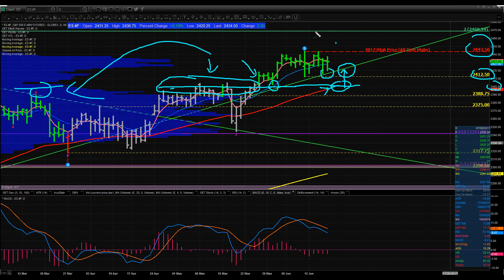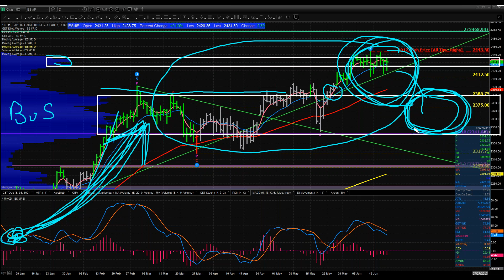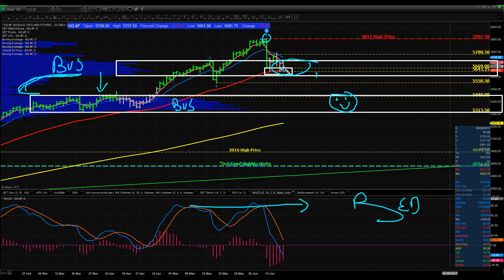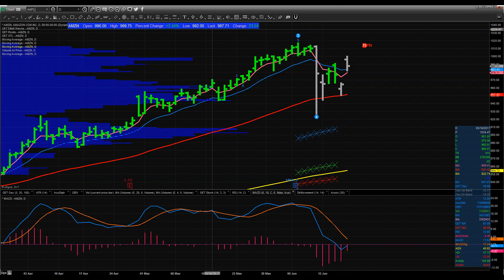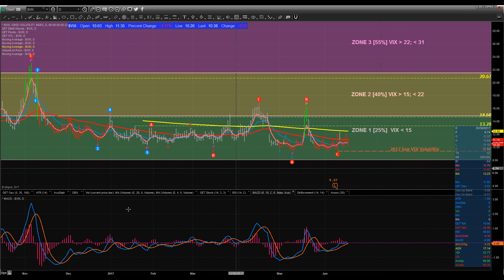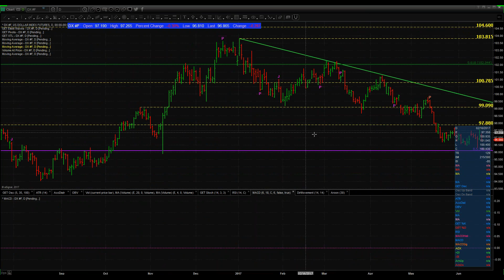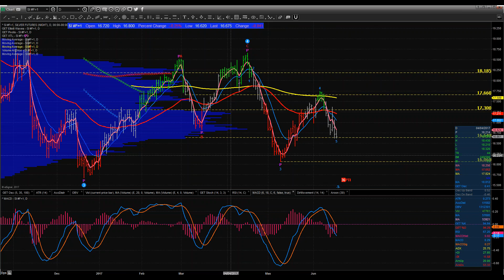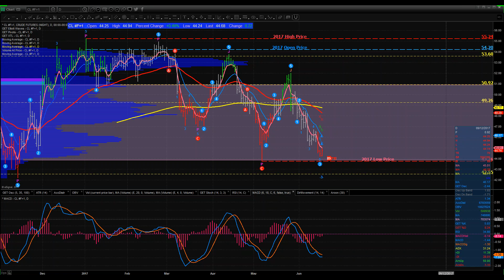Weekly Round-Up thru Jun 16th 2017; A Tale of 2 Realities- Its a Ying-Yang World!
Hey Folks, this past week we saw the US FEDs raise the rates by 25 bps, Amazon surprised the markets with an acquisition of Whole Food Markets and Oil prices continue lower.  Meanwhile, inflationary pressures seem to be slacking rather than getting stronger and Consumer Spending patterns, while high, seem also to be abating a bit further.  Are we in a "sell in May and go away" market mentality?  Get my take in this week's free Weekly Round-Up